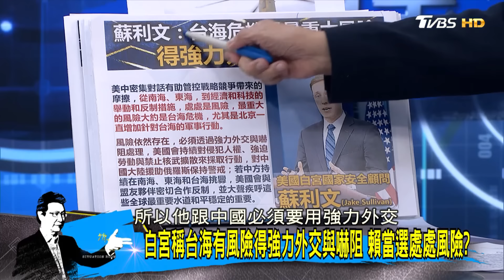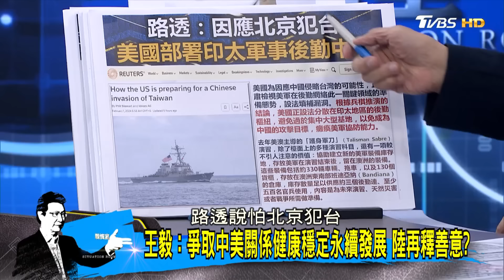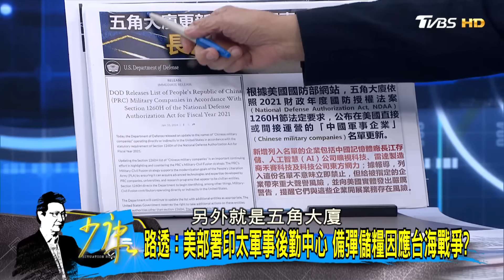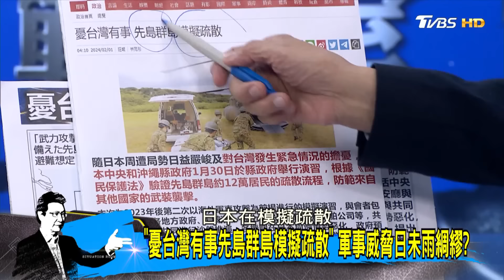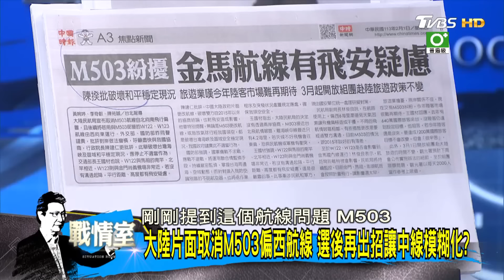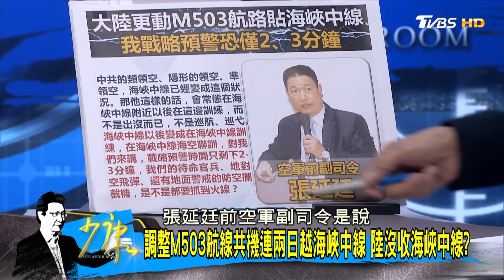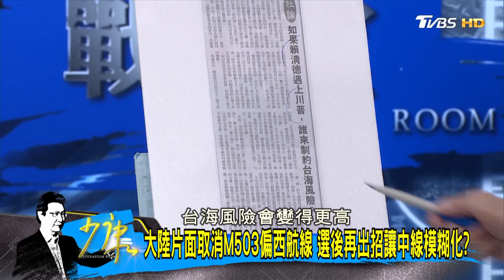【完整版上集】美3航母齊聚第一島鏈2年內首次 嚇阻陸朝"一箭雙鵰"? 少康戰情室 20240201